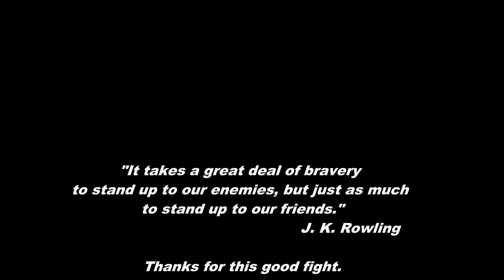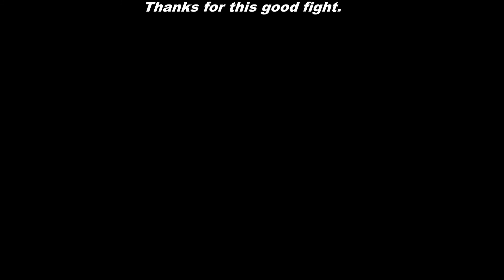EyEs FR vs WAMPS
Eve online
Fleet fight